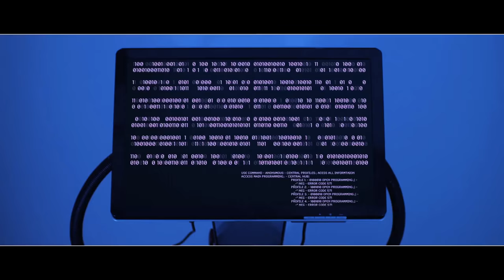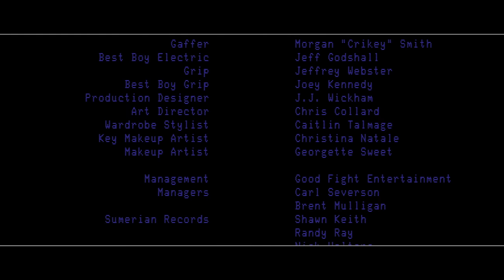I SEE STARS - Filth Friends Unite (Official Music Video)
The Official Music Video for the song "Filth Friends Unite" by I See Stars.

Written & Produced By Ash Avildsen and Frankie Nasso

I See Stars // Treehouse // OUT NOW

FILTH FRIENDS UNITE // LYRICS

You all know the fucking score
Everybody on the floor
Put your hands where I can see them
We're not playing around
One little move
And you're in the ground

We live on our own set of rules
Take everything and everyone down with you
We are a desperate kind
But this is a ruthless time

When I hit rock bottom
I go looking for friends in the filthiest places
Yeah, yeah
I make ends meet cause I'm a bad bad man
When I hit rock bottom, the party has arrived
We won't be taken alive

What if they just shut the lights out
So caught up in your digital world
What happens now?
And all the city lights go black
What happens now?
What happens now
Lights out
Lights out

We're not fucking around
One little move

Lights out